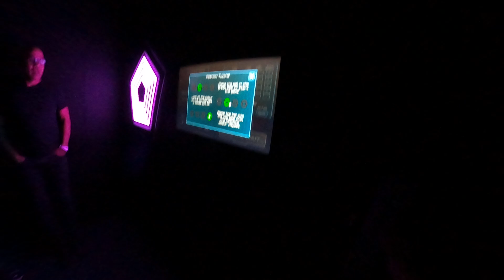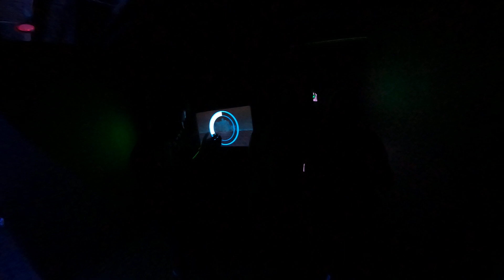thanks giving night 2023 6